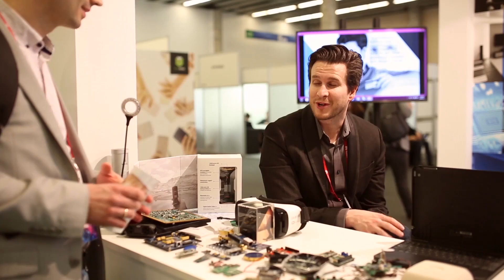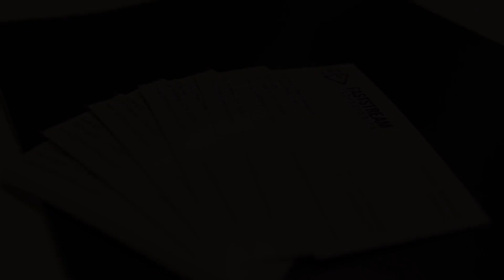Vinay Bansal @MWC Barcelona 2019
At MWC Barcelona 2019, Faststream Technologies shared the latest solution range including Semiconductor Design, IoT, FPGA, Embedded Systems. CEO and Business Head, Vinay Bansal talked through IoT enabling and shared insights on the Customer Case Studies.